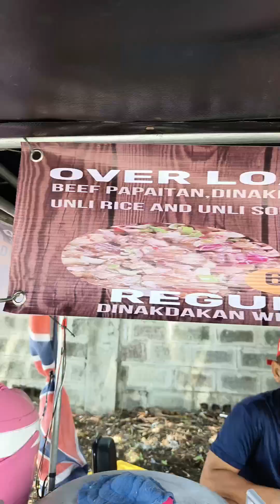eto papaitan nmn alam ko sawa na Kau sa diwata at PARES OVER LOAD na nkka umay na